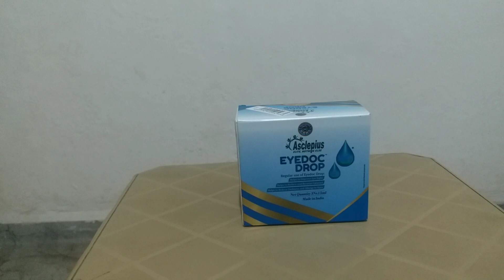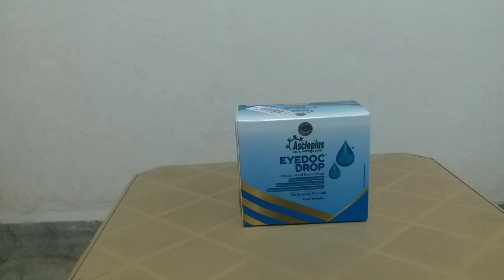Eyedoc Drop- आंखों की सभी समस्याओं का समाधान Awpl New Product (चश्मा उतर जाएगा) Asclepius Wellness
A.W.P.L ll ID LOGIN करना शिखे ll Asclepius wellness pvt ltd AWPL मे ID Login कैसे करे .9712735794

Awpl मे आईडी खोलना सीखे आसान तरीका | Asclepius Wellness Pvt. Ltd. | Awpl Login id Full Information

Awpl में अपना आईडी कैसे खोले | Awpl Login id & Password | Asclepius Wellness Login Kaise Kare

हेलो राम राम दोस्तों मैं अजय सिंह यादव आप सभी का स्वागत करता हु Asclepius God Of Medicine में

हेलो दोस्तो आज के इस वीडियो में मैंने बताया है
हमारी संस्था Asclepius Wellness के एक शानदार New प्रोडक्ट के बारे में
जिसका नाम है EyeDoc Drop
आंखों की सभी समस्या का समाधान
अब आंखों का चश्मा हटा दोगे

ओर नया प्रोडक्ट है और बहुत ही Super रिजल्ट है
इंडिया की कोई भी Eye Drop  टक्कर में नही है
awpl है तो सब मुमकिन है

दोस्तो अगर आपको वीडियो अच्छा लगा तो ज्यादा से ज्यादा